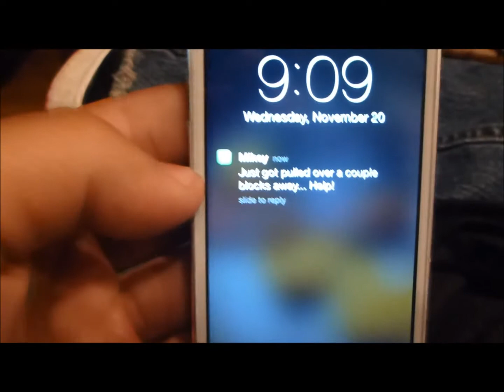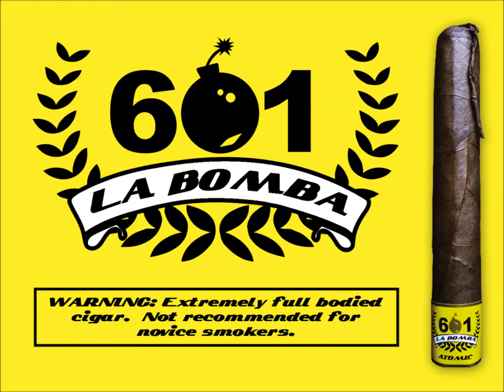The La Bomba Mikey Story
Mikey is your typical mild cigar smoker. One day, he decides to try the full bodied 601 La Bomba cigar. Let's just say, Mikey should stick to his lighter more conventional smoke from now on...
After watching Mikey's experience with the strong 601 La Bomba, share your 601 La Bomba experience with us! We want the GOOD, the BAD, or the UGLY! Whether your experience is relaxing on your porch or writing all over your buddy who couldn't hang! Get your permanent markers ready just in case.

Special Thanks to the following people for helping us with this video.
Mike Cruz, Ricky Perez, Rafael Lopez, Erik Espinosa, Erik Espinosa, Jr., Anthony Jimenez, Hector Alfonso, Chris Mercedes, Isaias Santana, Alfredo Vargas, Laz Hernandez.

Filmed on Location at Havana Group Cigar Club in Miami Lakes, FL